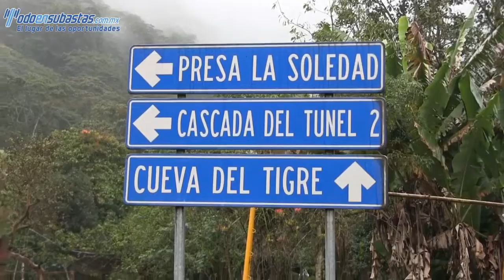Terreno - 526415.5 (m2) - Tlatlauquitepec - Puebla